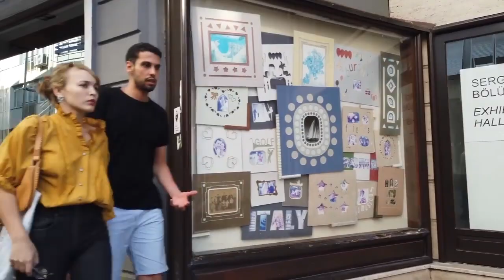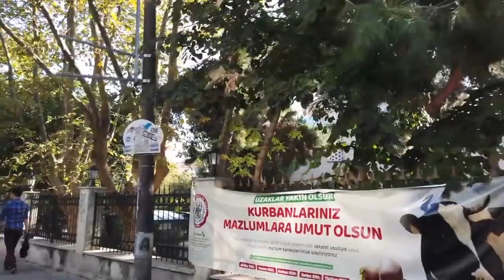Dane Cobain - The Possession of Defne Değirmenci (Short Story)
A new short!